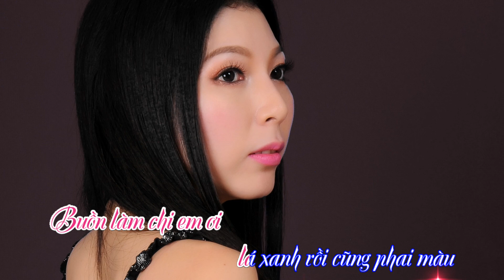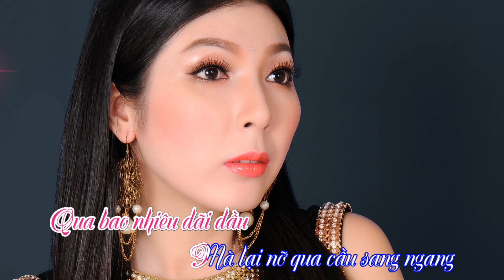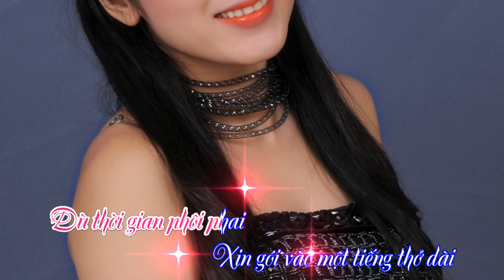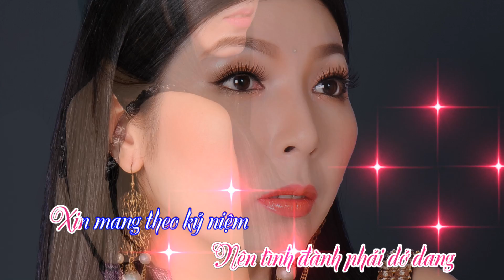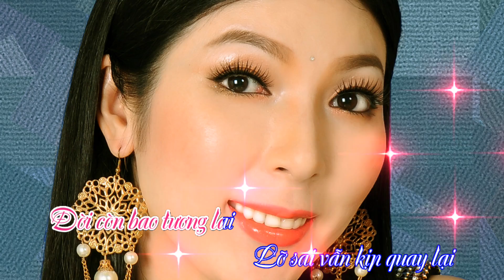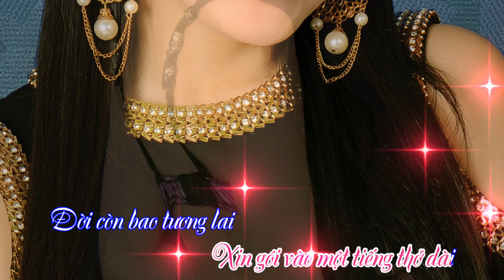BUỒN LÀM CHI EM ƠI Cover - Kim Linh {Sáng tác : Nguyễn Minh Cường} - Remix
HOÀI LÂM - Buồn Làm Chi Em Ơi (Official Lyric Video)

BUỒN LÀM CHI EM ƠI Cover - Kim Linh